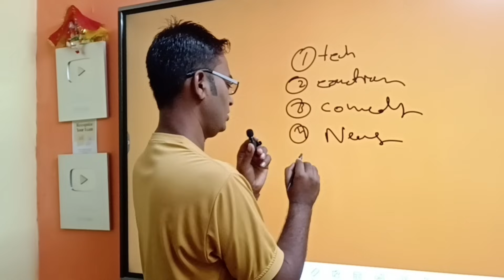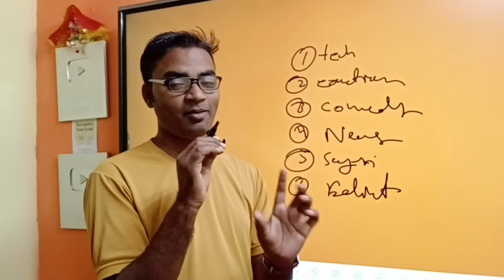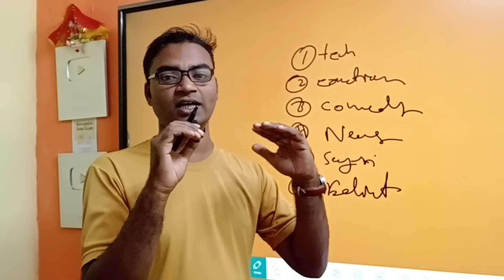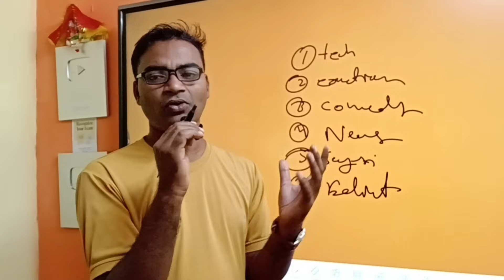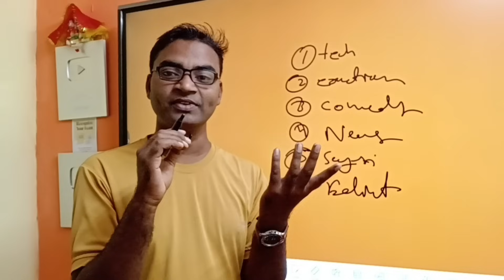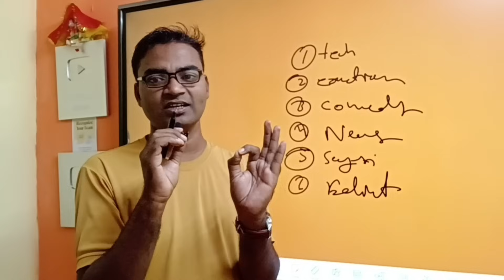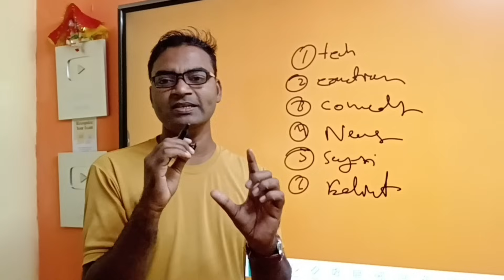All YouTubers सावधान 🙏 यूट्यूबर.. पे हो सकता है कार्यवाही || Mobile wala Youtuber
mobilewalayoutuber14